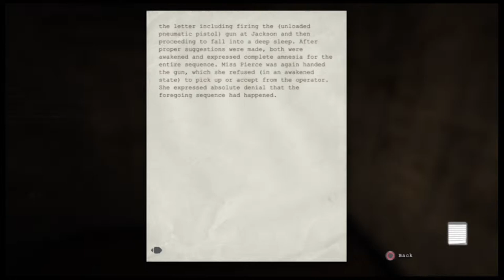Lets Play Outlast: Part 2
Rabbid Gamers Lets Play Outlast: Part 2
If You Have Come This Far There's No Going Back!
Part 3 And 4 Will Be Out Next Week
And Don't Forget To Keep Up To Date With Us On Our Facebook

Thank You Heaps Disentomb For Letting Us Use A Sample Of There
Music In Our Intro If You Like What You Heard Then Please Check Em Out